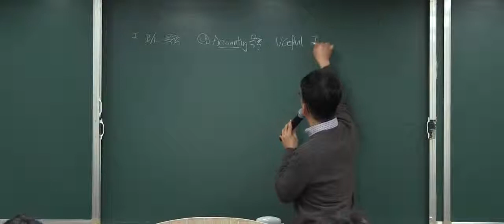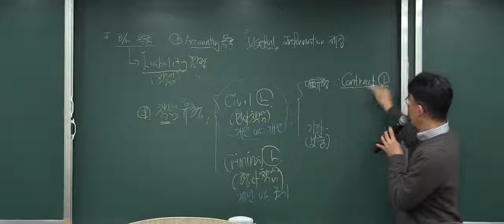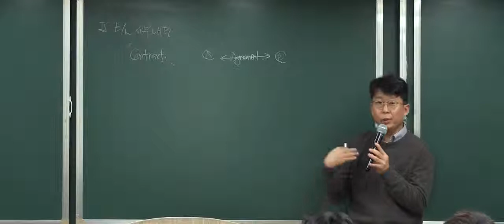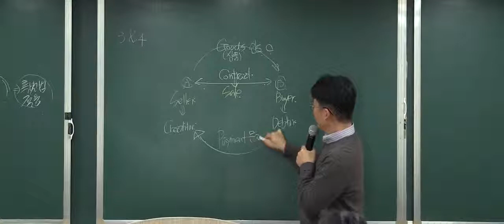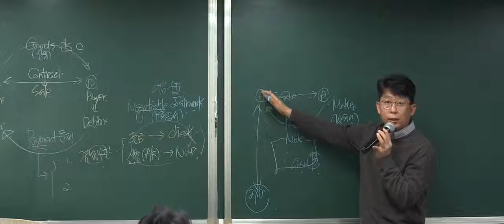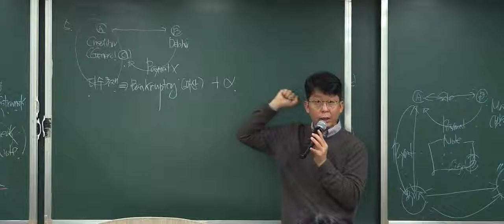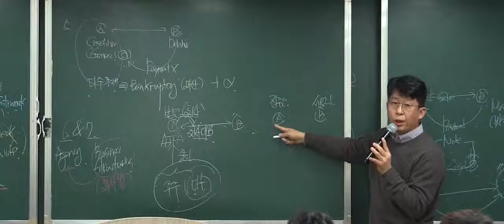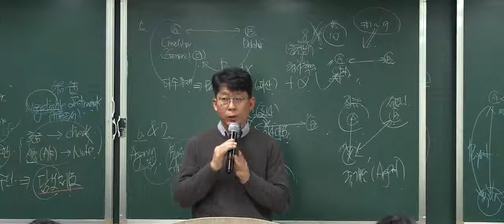2019 AICPA US Business Law 공영찬 CPA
공영찬 CPA의
2019 REGULATION Section
US Business Law Orientation 영상입니다^^